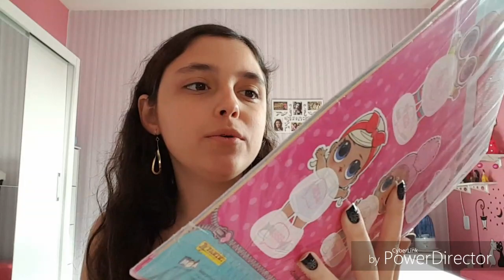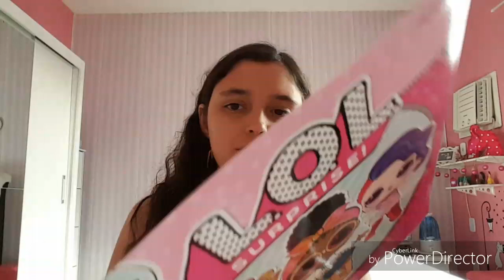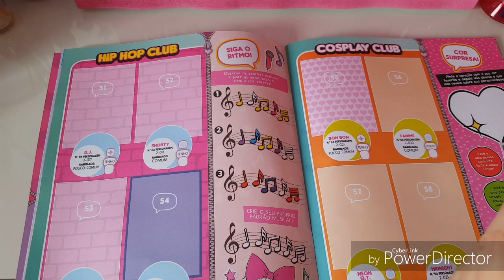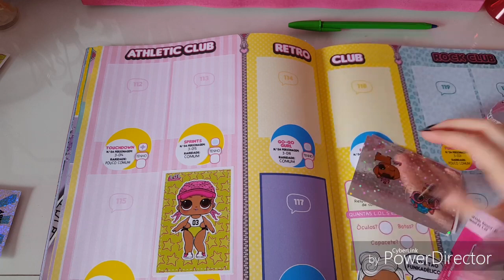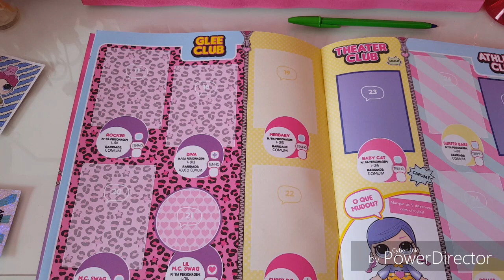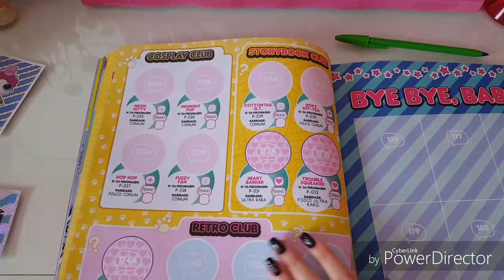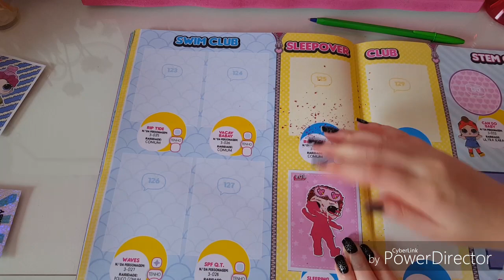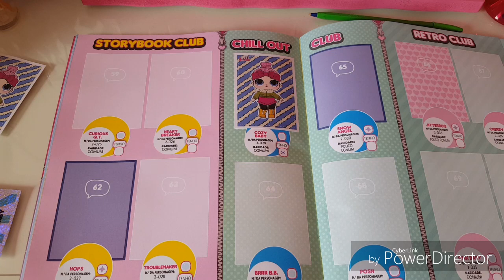Albúm De Figurinhas Lol Surprise